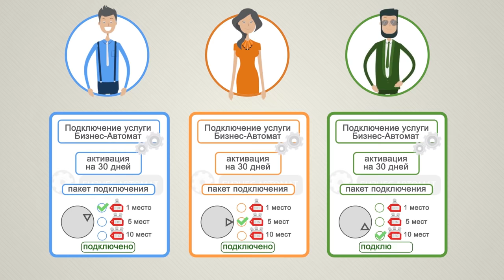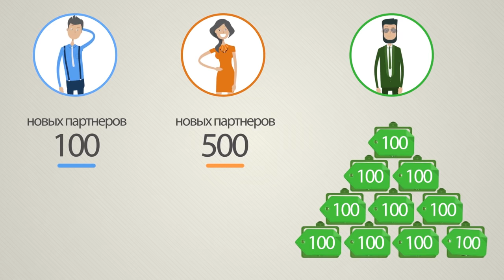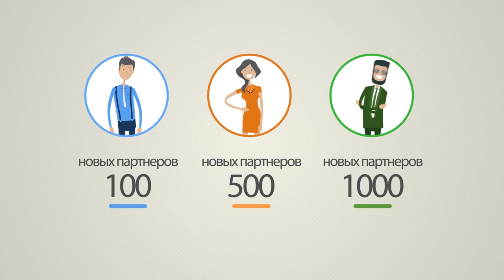Бизнес Автомат. Как это работает? (In Russian)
Хотите получать новых партнеров, не приглашая их лично?
Просто подключите Бизнес Автомат!